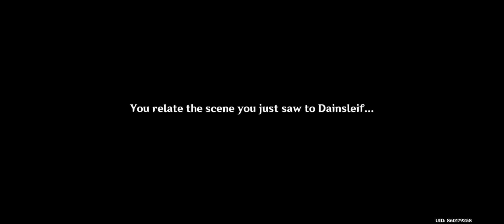In the Depths, an Unexpected Reunion